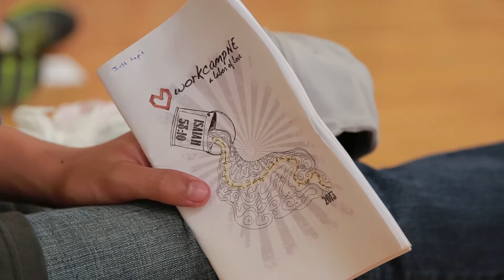2013 Week 1, Tuesday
Song: Miracle